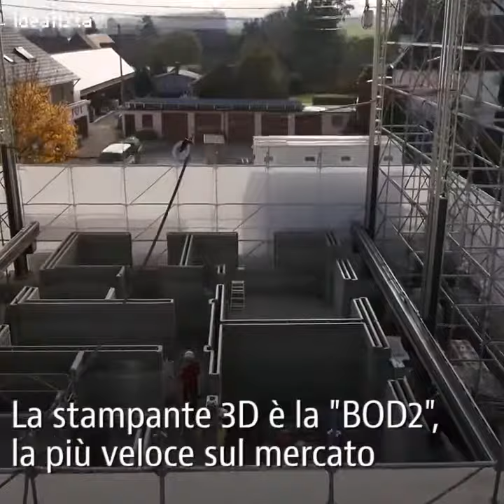3D house - Germany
Italcementi, tramite lo sviluppo del materiale ad alta tecnologia, centra un risultato storico nell’evoluzione dei metodi costruttivi. Grazie a i.tech 3D ha costruito la prima casa su più piani stampata in 3D in Baviera, Germania. La casa a Beckum è stata stampata da Peri, azienda produttrice di sistemi per impalcature nel settore delle costruzioni.